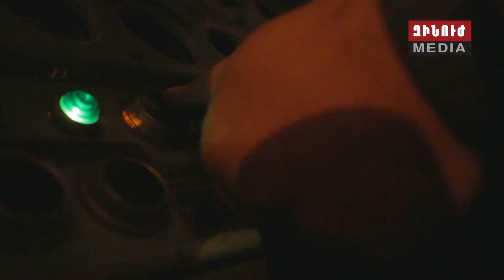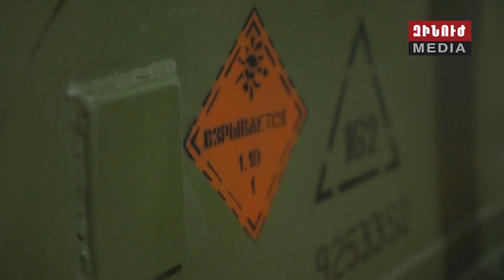9Կ72 «Էլբրուս» (Սկադ) հրթիռային համալիր: Հայկական Բանակ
9K72 (R-17) Elbrus (Scud-B) tactical short-range ballistic missile system. Armenian Army.
Оперативно-тактический ракетный комплекс 9К72 "Эльбрус" (Скад). Армянская Армия.
9Կ72 «Էլբրուս» (Սկադ) օպերատիվ-մարտավարական հրթիռային համալիր (ՕՄՀՀ): Հայկական Բանակ:

Scud is the name of a series of tactical ballistic missiles developed by the Soviet Union during the Cold War. It was exported widely to both Second and Third World countries. The term comes from the NATO reporting name attached to the missile by Western intelligence agencies. The Russian names for the missile are the R-11 (the first version), and the R-17 (later R-300) Elbrus (later developments). The name Scud has been widely used to refer to these missiles and the wide variety of derivative variants developed in other countries based on the Soviet design.

Development

The first use of the term Scud was in the NATO name SS-1b Scud-A, applied to the R-11 Zemlya ballistic missile. The earlier R-1 missile had carried the NATO name SS-1 Scunner, but was of a very different design, almost directly a copy of the German V-2 rocket. The R-11 used technology gained from the V-2 as well, but was a new design, smaller and differently shaped than the V-2 and R-1 weapons. The R-11 was developed by the Korolyev OKB and entered service in 1957. The most revolutionary innovation in the R-11 was the engine, designed by A. M. Isaev. Far simpler than the V-2's multi-chamber design, and employing an anti-oscillation baffle to prevent chugging, it was a forerunner to the larger engines used in Soviet launch vehicles.

Further developed variants were the R-17 (later R-300) Elbrus / SS-1c Scud-B in 1961 and the SS-1d Scud-C in 1965, both of which could carry either a conventional high-explosive, a 5- to 80-kiloton thermonuclear, or a chemical (thickened VX) warhead. The SS-1e Scud-D variant developed in the 1980s can deliver a terminally guided warhead capable of greater precision.

All models are 11.35 m (37.2 ft) long (except Scud-A, which is 1 m (3 ft 3 in) shorter) and 0.88 m (2 ft 11 in) in diameter. They are propelled by a single liquid-fuel rocket engine burning kerosene and corrosion-inhibited red fuming nitric acid (IRFNA) with unsymmetrical dimethylhydrazine (UDMH, Russian TG-02 like German Tonka 250) as liquid igniter (self-ignition with IRFNA) in all models.

The missile reaches a maximum speed of Mach 5.

R-17 Elbrus

The R-17 Elbrus, GRAU index 9K72 is a tactical ballistic missile, initially developed by the Soviet Union. It is also known by its NATO reporting name SS-1C Scud-B. It is one of several Soviet missiles to carry the reporting name Scud; the most prolifically launched of the series, with a production run estimated at 7,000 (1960–1987). Also designated R-300 during the 1970s, the R-17 was derived from the R-11 Zemlya. It has been operated by 32 countries and manufactured in four countries outside the Soviet Union. It is still in service with some.

History

The first mock-up was designed and built by Makeyev in 1958–1959, before the programme was transferred to the Votkinsk Machine Building Plant in 1959 for mass production. The first launch was conducted in 1961, and it entered service in 1964.

Design

The R-17 featured important improvements over the R-11. The Isayev RD-21 engine used a combination of inhibited red fuming nitric acid (IRFNA) oxidiser and unsymmetrical dimethylhydrazine (UDMH) fuel, fed into the combustion chamber by fuel pumps that ensured a more consistent thrust. The guidance system, active only during the boosted phase, uses three gyroscopes, that give it a Circular error probable (CEP) of 450 m (900 m according to western sources). A nuclear warhead was designed for the R-17, with a selectable yield, from 5 to 70 kilotons. However it could also carry a chemical warhead, containing 555 kg of viscous VX; a conventional weapon, with a single high explosive warhead; or a series of fragmentation payloads, using either high explosive, anti-tank or anti-runway munitions.

At first, the R-17 was carried on a tracked TEL similar to that of the R-11, designated 2P19, but this was not very successful, as the vibration of the tracks had a tendency to interfere with the launch electronics. Production of this model was halted after Khrushchev cancelled the production of heavy tanks in 1962, and a wheeled launcher was designed by the Titan Central Design Bureau, becoming operational in 1967. The new MAZ-543 vehicle was officially designated 9P117 Uragan, and its Russian crews nicknamed it Kashalot (sperm whale), because of its size. The eight-wheeled MAZ-543 has a loaded weight of 37,400 kg, a road speed of 55 km/h and a range of 650 km. It can carry out the launch sequence autonomously, but this is usually directed from a separate command vehicle. The missile is raised to a vertical position by means of hydraulically powered cranes, which usually takes four minutes, while the total sequence lasts about one hour.